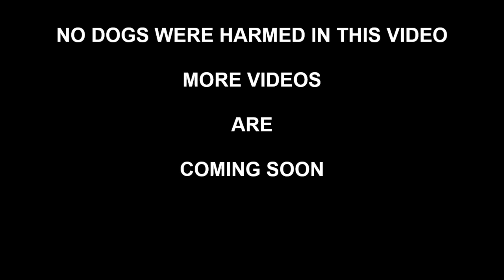PIT BULL PRIDE (funny pit bulls)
Pit bull pride is a collection of pit bulls playing and having fun.
Pitbulls are one of the most hated breed of dogs, but after you see this video you might change your mind.

#1 dog Sir Diesel my stunning blue pit bull he will be in most of my videos.

I will try to post new video's twice a week but no promise's. so enjoy your visit at pit bull pride and enjoy the breed.